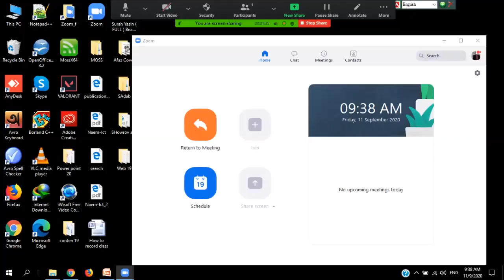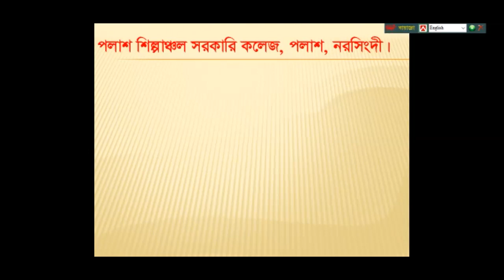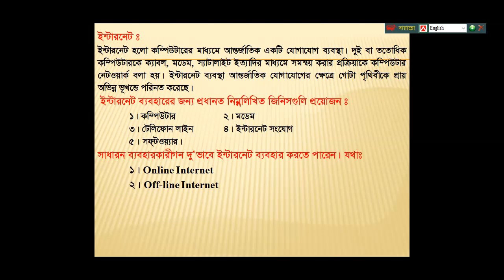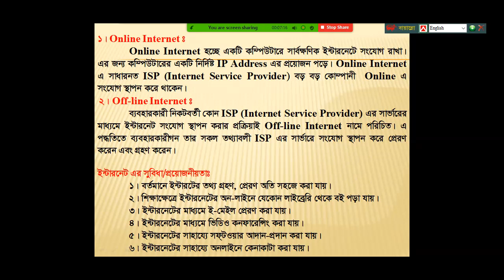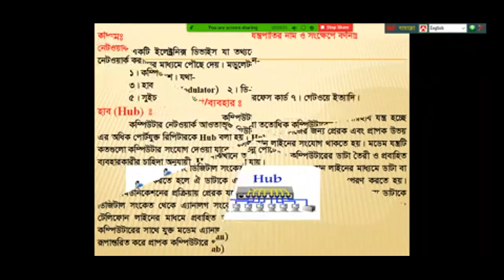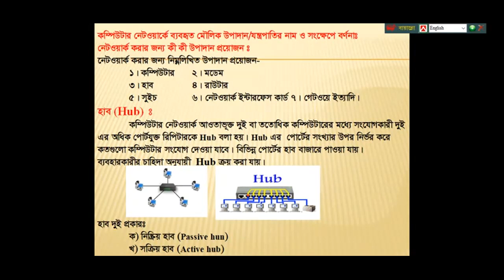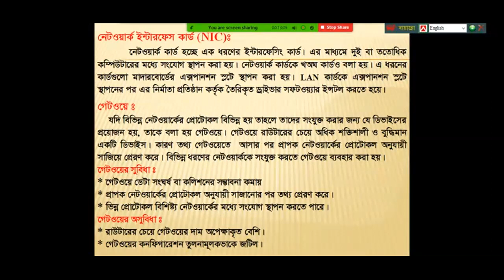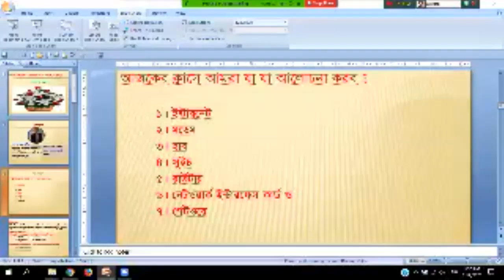Virtual Class, Chapter-02, Network protocol, Computer Network Topology, Kinds of Tropology.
ICT Online Virtual Class, Chapter-02, Network protocol, Computer Network Topology, Kinds of Tropology. Made by Md. Afaz Uddin, Lecturer ICT, Palash Shilpanchal College, Palash, Narsingdi.